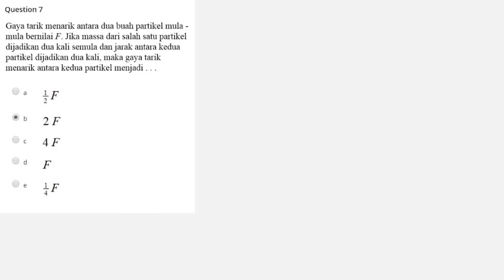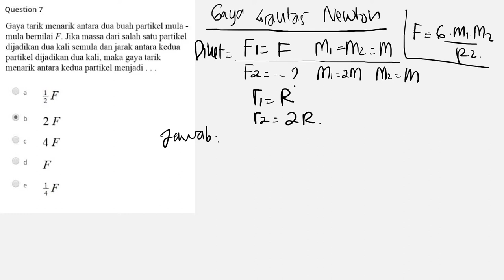GAYA GRAVITASI gaya tarik menarik 2 partikel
gaya tarik menarik antara dua buah benda mula-mula bernilai F. jika massa dari salah satu partikel dijadikan dua kali semula dan jarak antara kedua partikel dijadukan dua kali, maka gaya terik menarik antara kedua partikel menjadi.